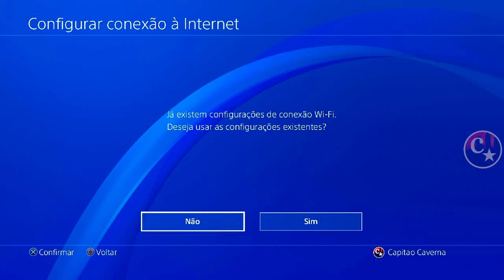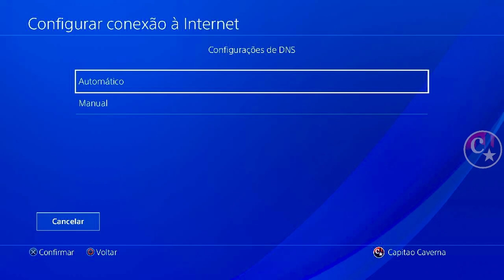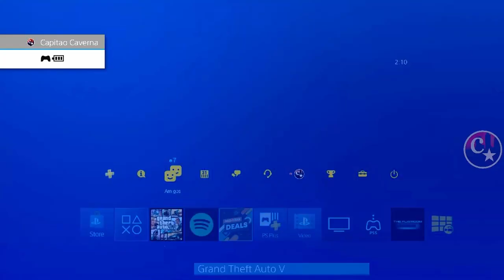💥WORKING NOW💥DMO LITE ATUALIZADO VEÍCULOS MODDED😂PS4/PS5 GTA5 ONLINE🔞🌐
▬▬▬▬▬▬▬▬▬▬▬ஜ۩۞۩ஜ▬▬▬▬▬▬▬▬▬▬▬▬▬▬
▓▓▓▒▒▒░░░ LEIA A DESCRIÇÃO DO VÍDEO ░░░▒▒▒▓▓▓ ▬▬▬▬▬▬▬▬▬▬▬ஜ۩۞۩ஜ▬▬▬▬▬▬▬▬▬▬▬▬▬

👉 FOUNDERS:
👑After Patch -  @alleyezonglitchhd  (twitter)
💥CARROS MODDEDS💥& CONTAS UPADAS P/ PS4:
♠  COMANDO CM74 - NOVO COMANDO
🎮 ID: PS4 - Capitaocaverna74 👈
🎮 ID: PS4 - Capitao74caverna 👈
🎮 ID: PS4 - Ccaverna74 👈
🎮 ID: PS4 - Capitao_74 👈
🎮 ID: PS4 - Capitao-74 👈
🌟🌟 CANAIS PARCEIROS 🌟🌟